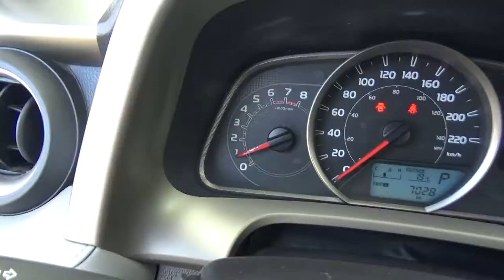Toyota / Rav4 / 2014 - EW117325